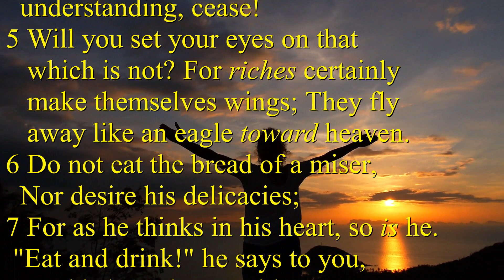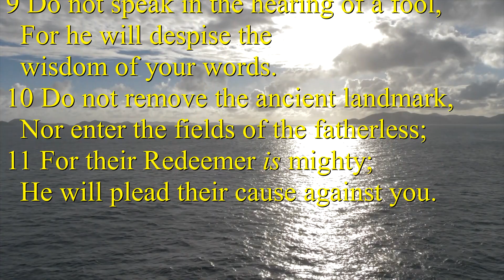Proverbs 23 1 11